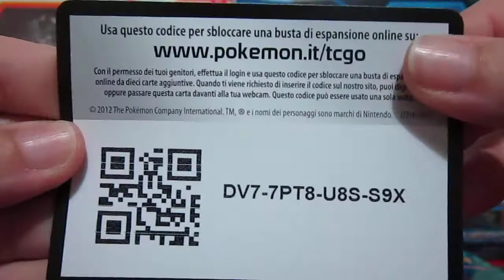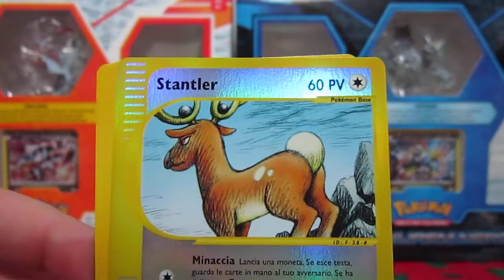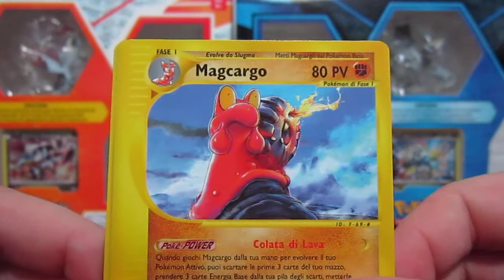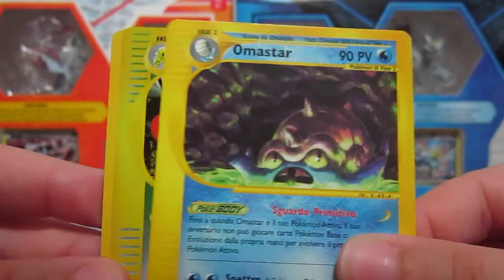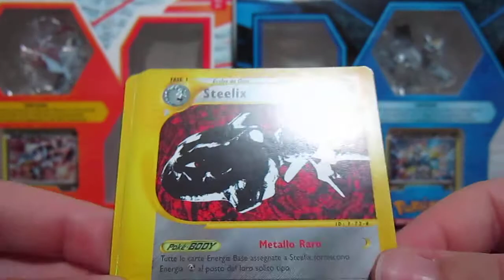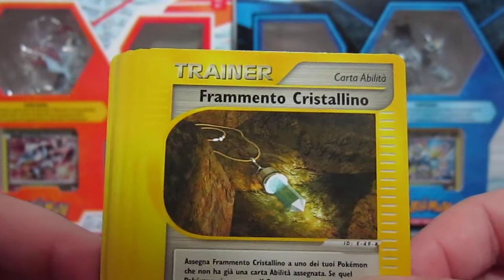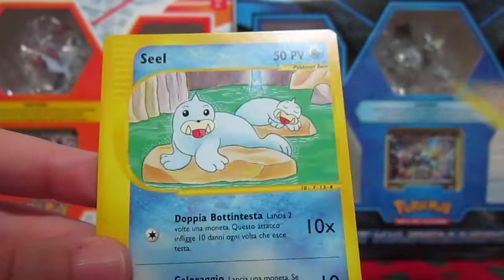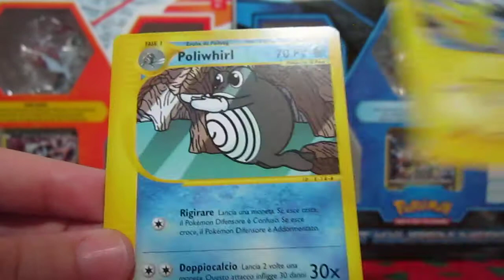APERTURA 37 PACCHETTI POKEMON SKYRIDGE [PARTE 1/4]